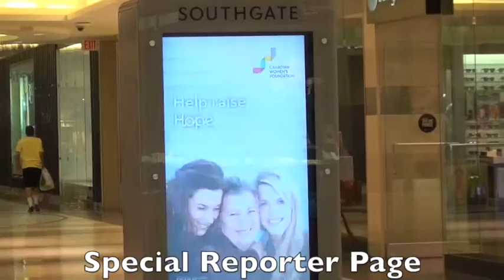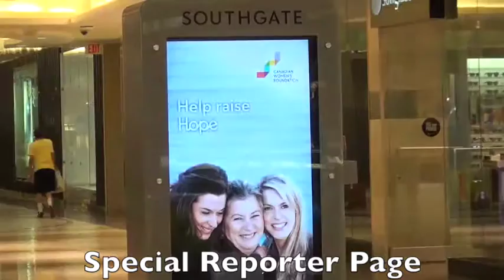26 05 2015 Interview Monk Loun Savath 01